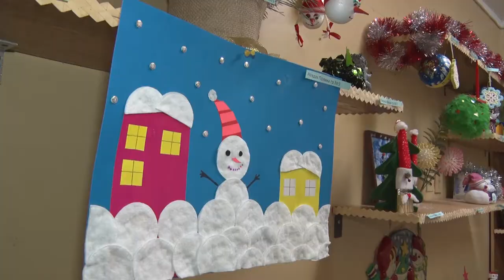Десна-ТВ: Подарки деду морозу в детском саду теремок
Новый год  это чудесный  праздник! Замечателен он и тем, что пробуждает детское  и взрослое  воображение.  Воспитателям детского сада «Теремок» хочется сделать все, чтобы новогодний праздник дети запомнили надолго. Для этого они организовывают выставку новогодних поделок.